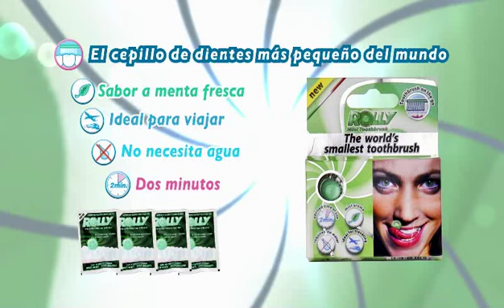Rolly Brush: El cepillo de dientes mas pequeno del mundo.